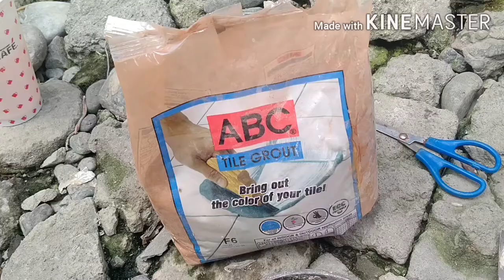Paano maglagay Ng grout sa tiles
grout tiles#arlene taleño